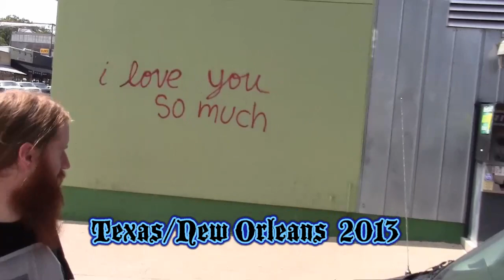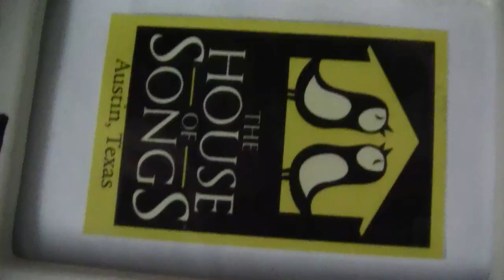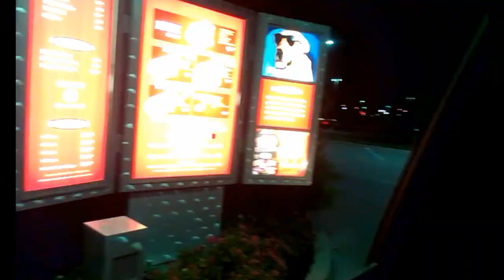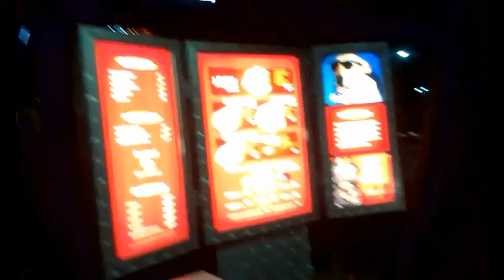CBC Texas/New Orleans tour Diary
Highlights of our tour with Ray Wylie Hubbard. America F**k yeah